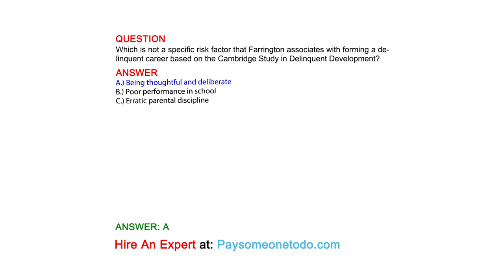Which is not a specific risk factor that Farrington associates with forming a delinquent career ...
QUESTION
Which is not a specific risk factor that Farrington associates with forming a delinquent career based on the Cambridge Study in Delinquent Development?

ANSWER
A.) Being thoughtful and deliberate
B.) Poor performance in school
C.) Erratic parental discipline